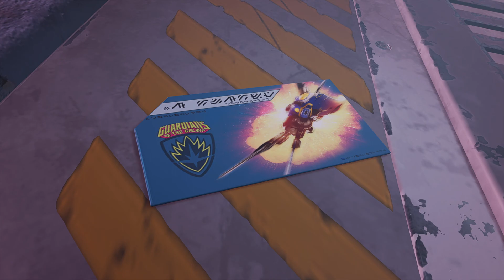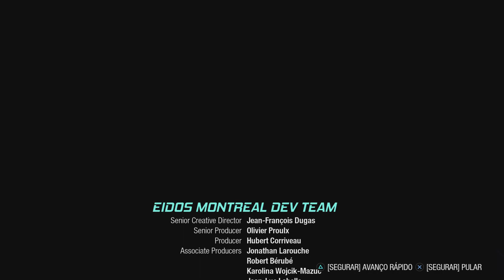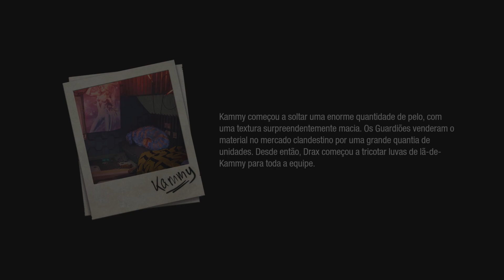Guardiões da Galáxia (PS5) Ending